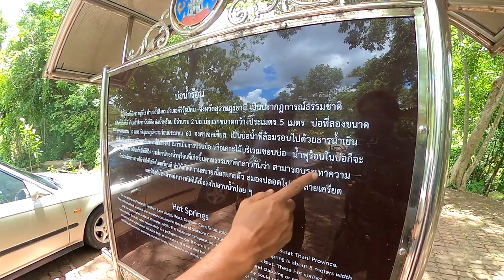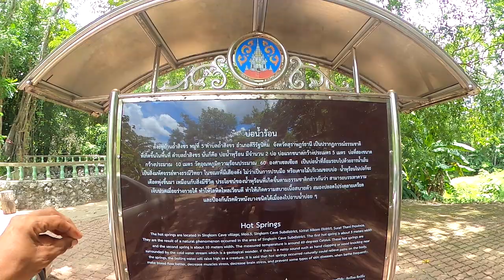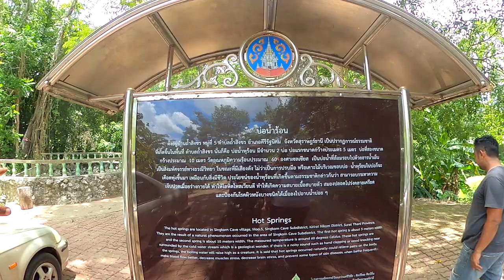ตอน 6 ตะลุยหลอน-ตะลอนเที่ยว!! ไม่เชื่อก็ต้องเชื่อน้ำพุร้อน(ผุดเกาะกลางคลองน้ำเย็น)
กราบสวัสดีครับเพื่อนๆพี่ๆชาวยูทูปทุกท่าน
คลิปนี้เราได้รับการแนะนำจากคนในพื้นที่ใกล้บริเวณคลองน้ำใสเมื่อเราออกมาเพื่อจะค้นหาสถานที่ที่มีเรื่องราวลี้ลับอยู่ จนพบกับสถานที่แห่งนี้ เราได้พบกับอะไรบ้างในสถานที่แห่งนี้ไปติดตามรับชมกันดูครับ
สำหรับท่านใดสนใจที่จะร่วมเป็นสปอนเซอร์ให้พวกเราช่วยเหลือสำหรับค่าเดินทาง เราจะเก็บเอาไว้ในโอกาสต่อไปได้ที่
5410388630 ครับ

และเพจกัปตันสมุย กดถูกใจเพจให้พวกเราด้วยนะค่ะ